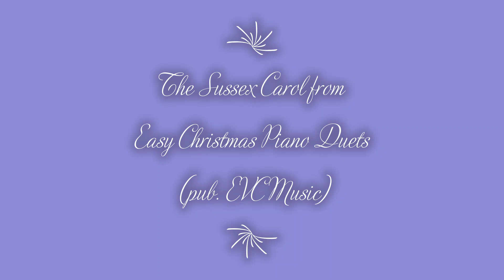Sussex Carol Piano Duet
This is from Easy Christmas Piano Duets (pub. EVC Music)